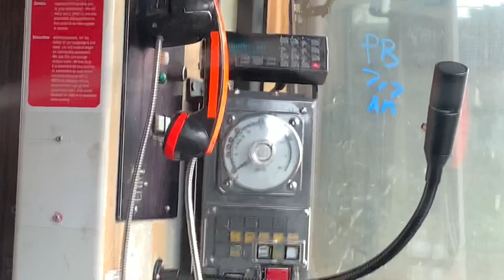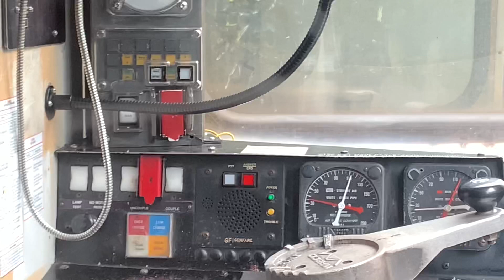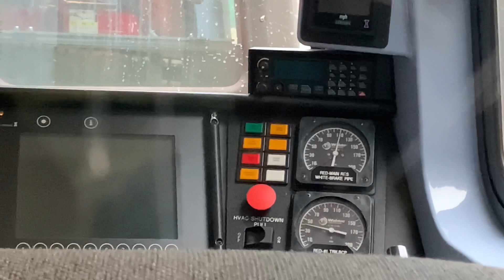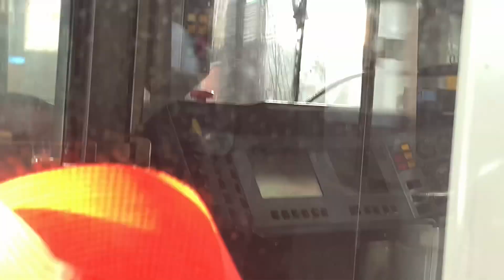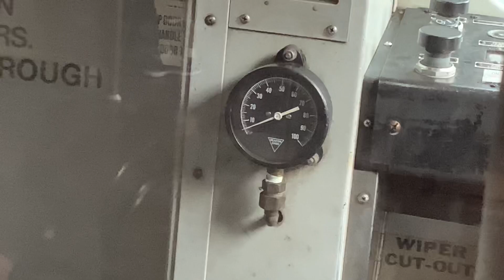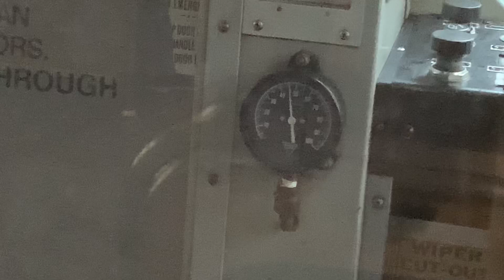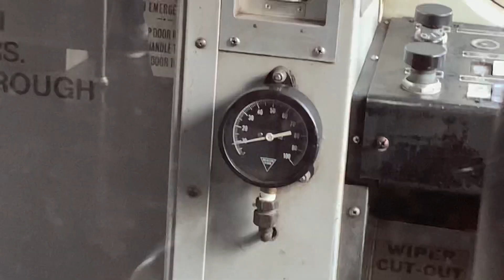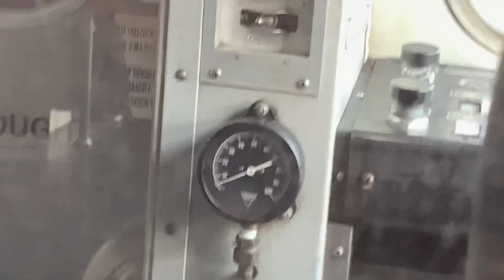MBTA Subway Cab Compilation